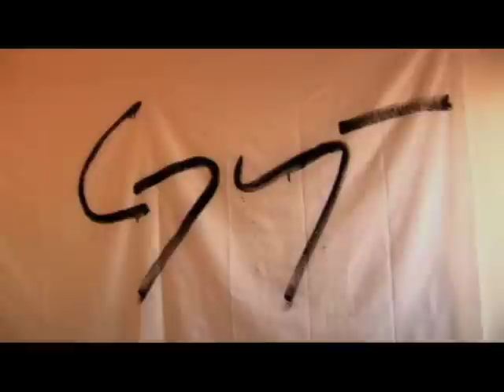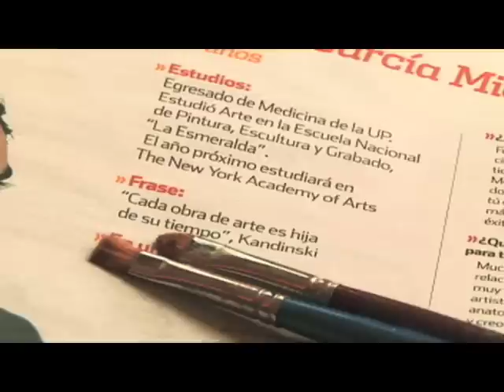DGMYT de Luis Felipe Ferrá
Documental del pintor Diego García Mier y Terán
Director y Editor: Luis Felipe Ferrá
Productora Ejecutiva: Verónica Torres